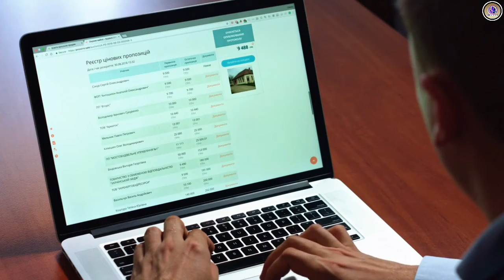अब डॉक्टर भी बता | रहे है ईस क्रीम को | सावली स्किन पे यूज करो | Honsed Review 😃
DoctorSalahCreamBestCream lla